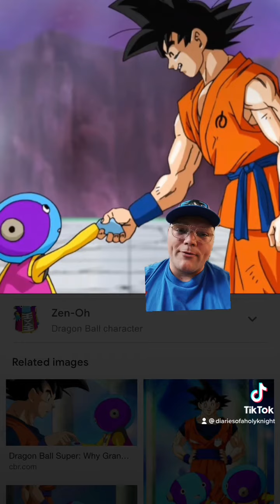ACCURATELY SCALING GOKU!!!